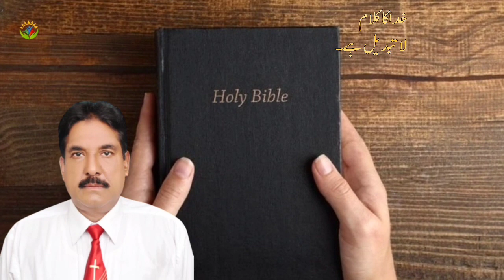Khuda Ka Kalam La Tabdeel Hai / By Pastor Maqsood Gill / Hindi Urdu Bible Sermon